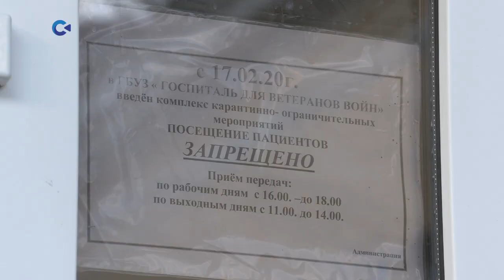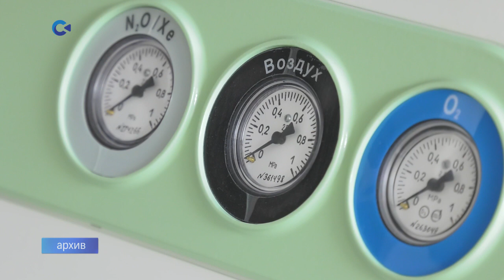ВРАЧИ COVID-ЦЕНТРА ПЕТРОЗАВОДСКА ДАЛИ ЭКСКЛЮЗИВНОЕ ИНТЕРВЬЮ НАШЕМУ ТЕЛЕКАНАЛУ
Врачи рассказали о том, каково им самим работать в режиме 24/7 в условиях полной изоляции, хватает ли оборудования и медикаментов и как им помогают жители Карелии, которые находятся по ту сторону центра.